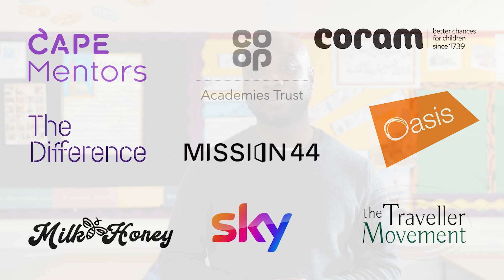Mission 44 CEO, Jason Arthur, celebrates two year anniversary of the Preventing Exclusions Fund